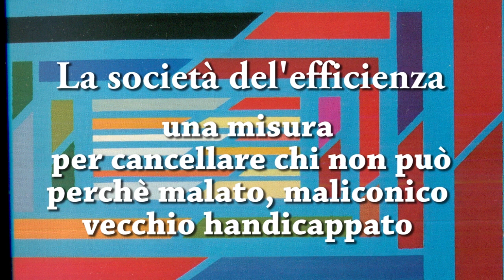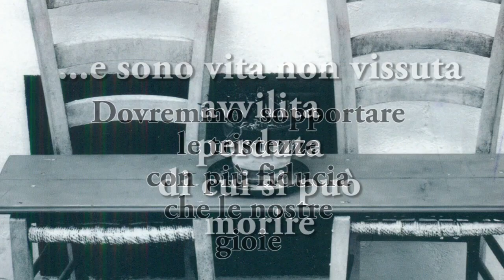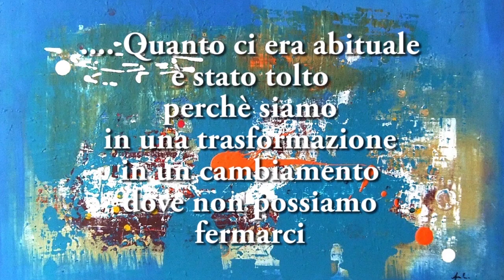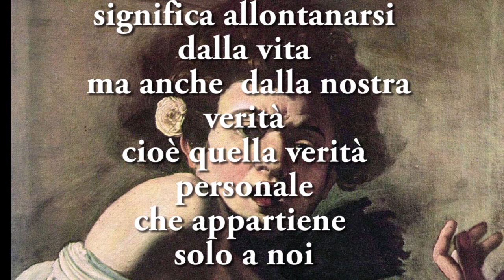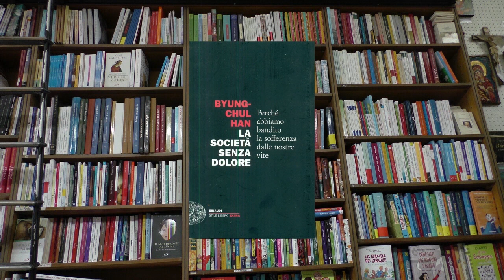La civiltà dell'efficienza. A proposito del libro di Han Byung-Chul "la società senza dolore"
«Non glorifico il dolore, tuttavia senza di esso la nostra esistenza sarebbe incompleta». Il mondo contemporaneo è terrorizzato dalla sofferenza. La paura del dolore è così pervasiva e diffusa da spingerci a rinunciare persino alla libertà pur di non doverlo affrontare.